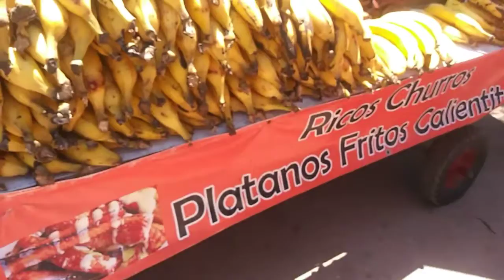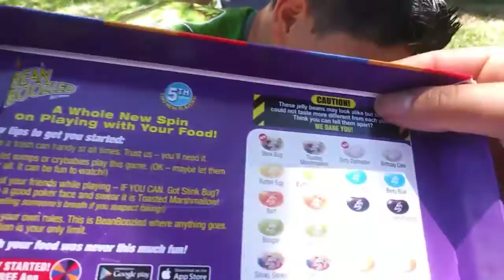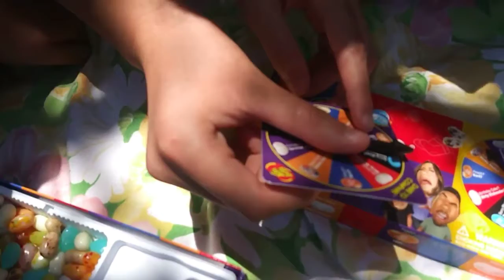RETO FRIJOLES ASQUEROSOS - BEAN BOOZLED /RICKYSFAMILY